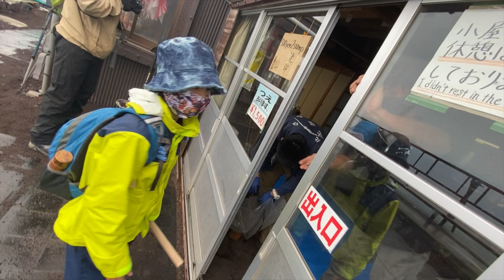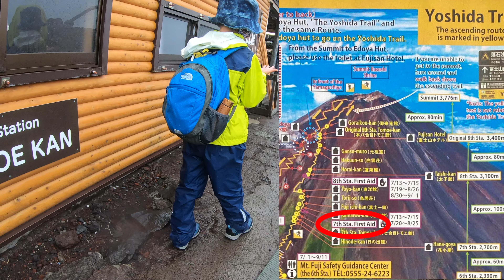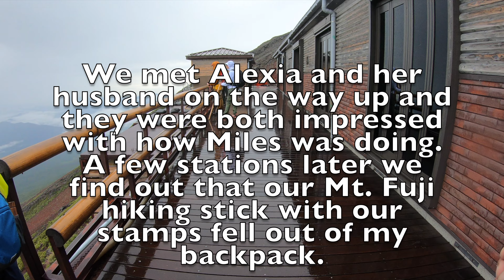Conquering Mount Fuji - 2022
Miles takes his only chance to climb Mount Fuji before we leave Japan and finishes it in 10 hours total. Weather conditions were rough for at least half of the time. Rain and high winds made things difficult but we were able to overcome it all.